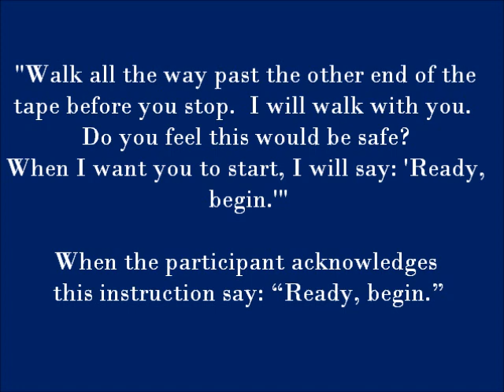Gait Speed Instructional Video - Pitt PT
Description and instruction for an accurate gait speed test.